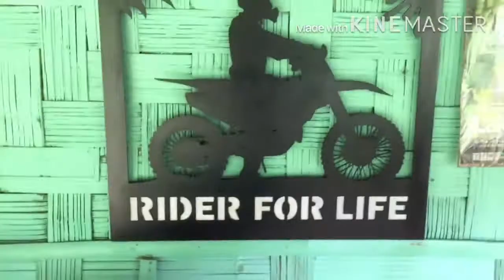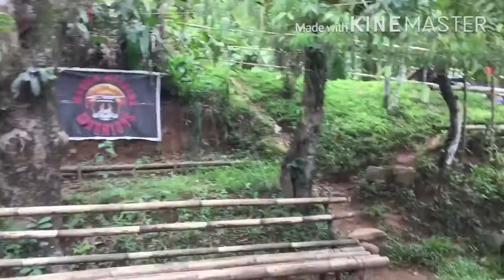TRAIL RIDE SAN MATEO w/ DTR CPI150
DTRCPI150 peeps
 Name of motorcycle🏍: TOM2
made : TAIWAN 🇹🇼
Modify: Classic Scrambler

Let’s ride brothers